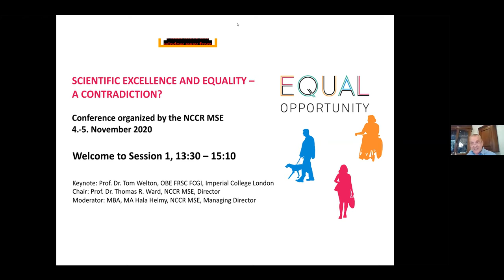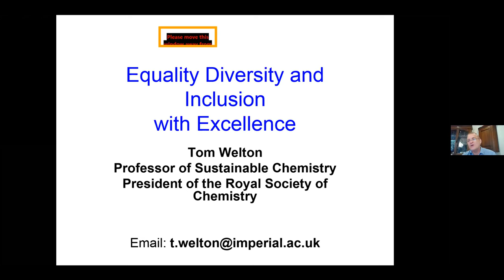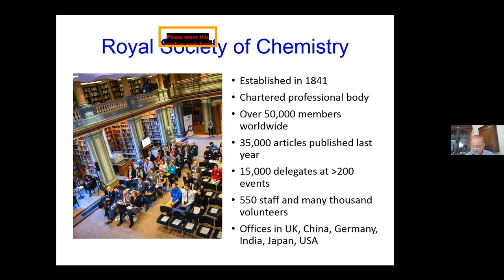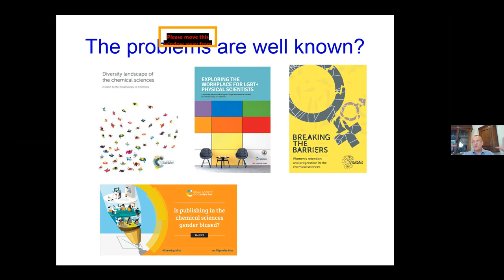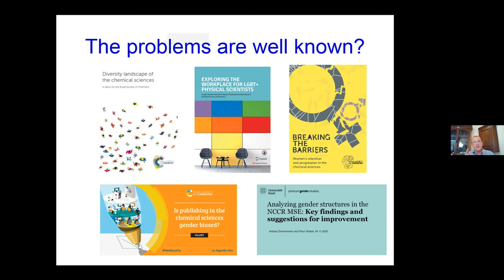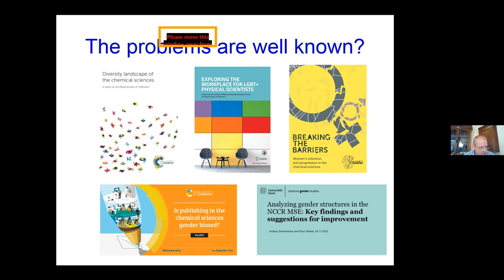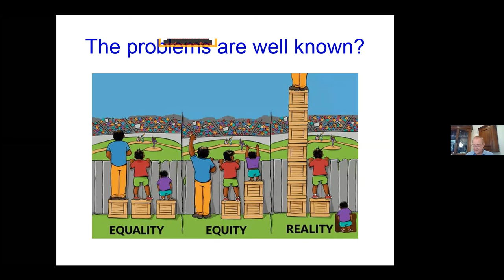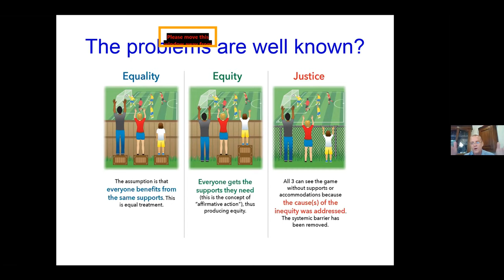Scientific Excellence and Equality – A Contradiction? by Prof. Tom Welton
Prof. Tom Welton, President of the Royal Society of Chemistry and Professor of Sustainable Chemistry at Imperial College London, discusses the current academic, structural and institutional challenges universities face today to promote equality while assuring that a high level of scientific excellence is maintained.